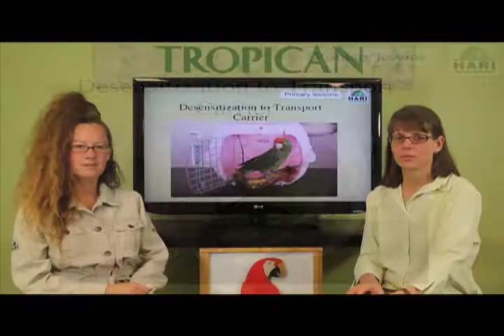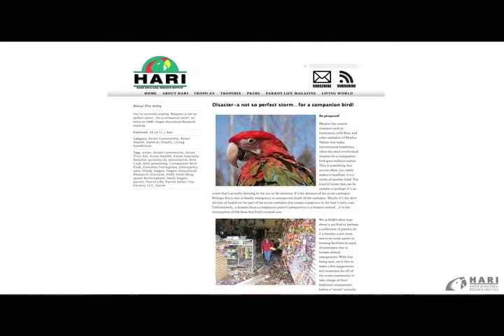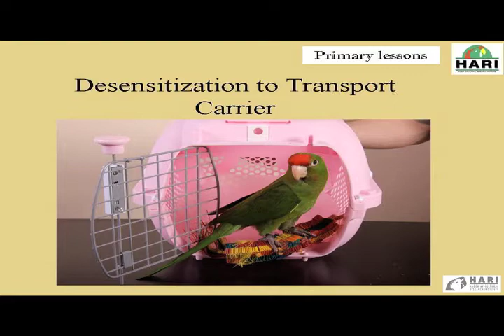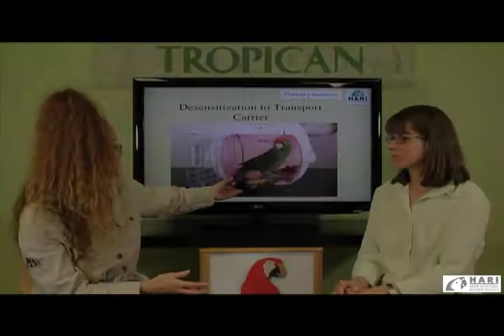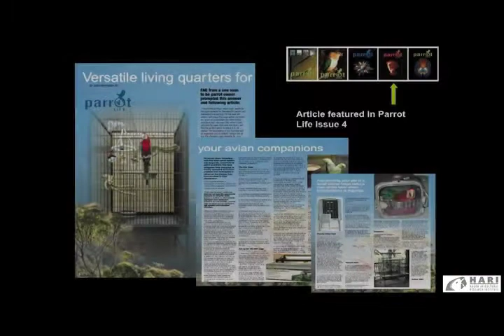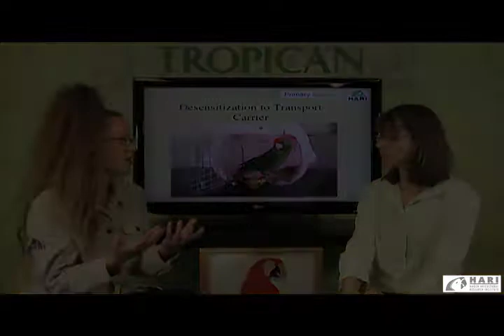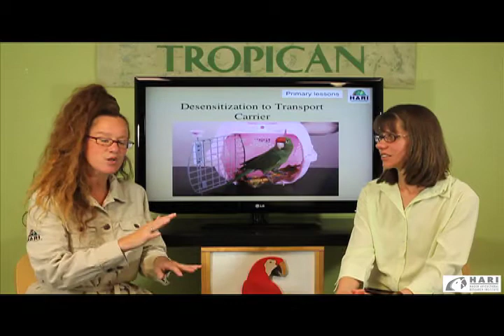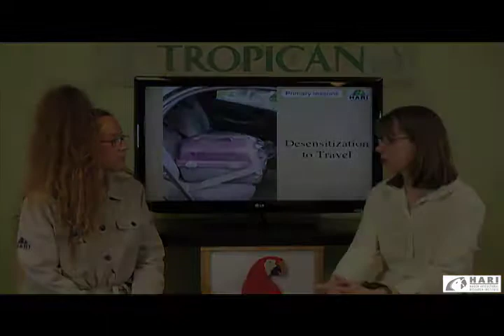EPE - Introducing Parrots to the Travel/Transport Carrier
In this introductory video to bird transport carriers, the HARI team discusses the importance of desensitizing your birds to their carrier.  Topics include:

 - Use of foraging toys, play and games to introduce young fledgling to the transport carrier.
 - Dangers of overdoing the training
 - How to select the proper transport carrier for your bird
 - Substrate to use within the bird transportation carrier
 - Teaching your parrot to travel within the transport carrier
 - Transport carrier restraint within the vehicle